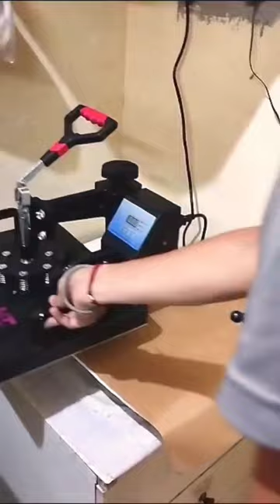Tshirt Printing || Screen printing process || T Shirt printing Business